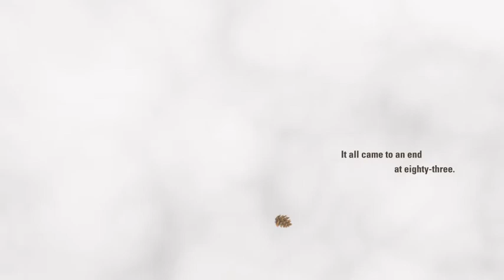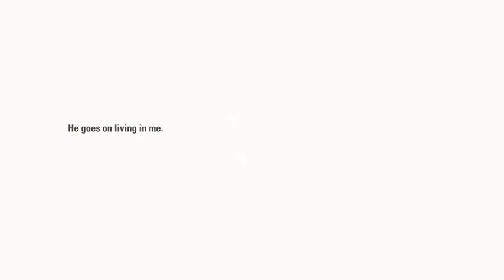Eighty Three - Tony Curtis - Richard Court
A short motion graphics piece from the poet Tony Curtis. 4th yr NCAD.